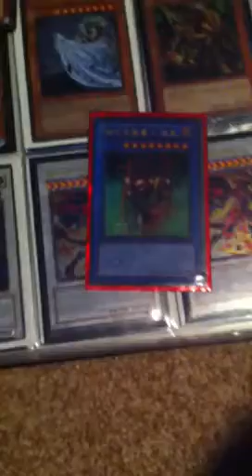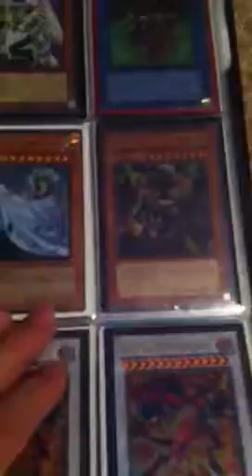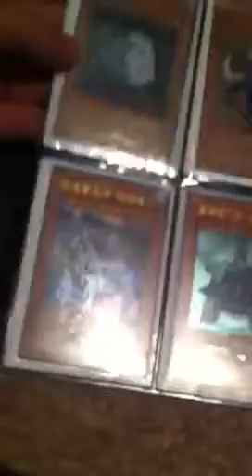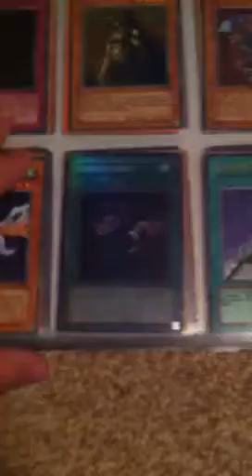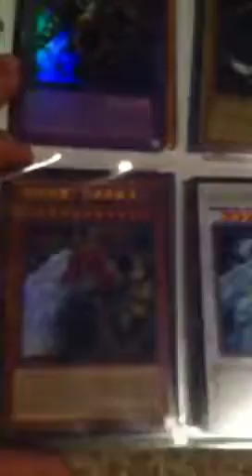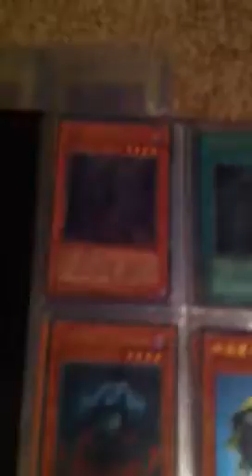Yu-gi-oh trade binder update part 3